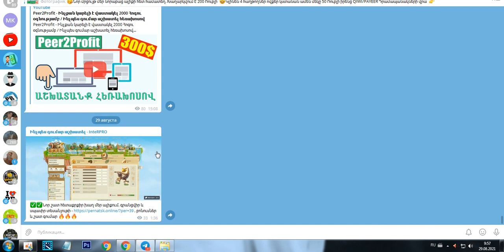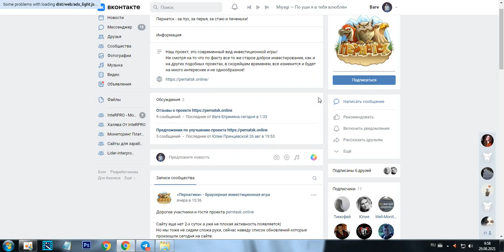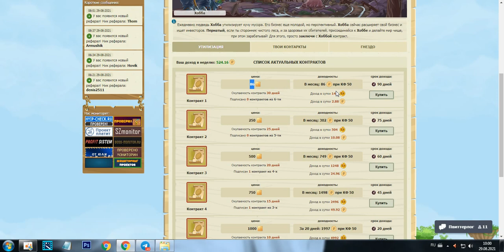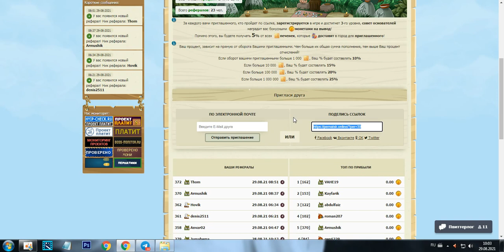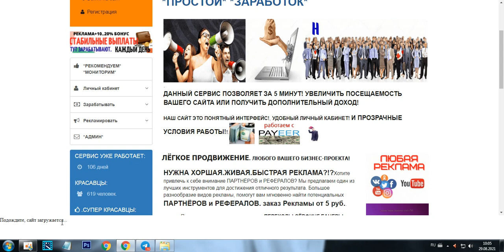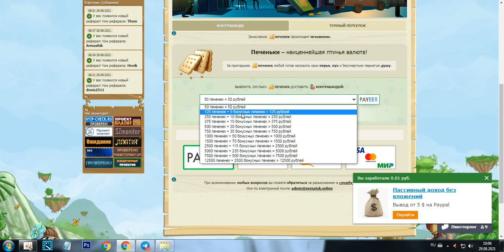2000 ՌՈՒԲԼԻ ԱՄՍԱԿԱՆ / Նոր հետաքրքիր խաղ գումար վաստակելու համար / Inchpes gumar ashxatel internetov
2000 ՌՈՒԲԼԻ ԱՄՍԱԿԱՆ / Նոր հետաքրքիր խաղ գումար վաստակելու համար / Inchpes gumar ashxatel internetov

★Իմ ինստան - @yepremyan88